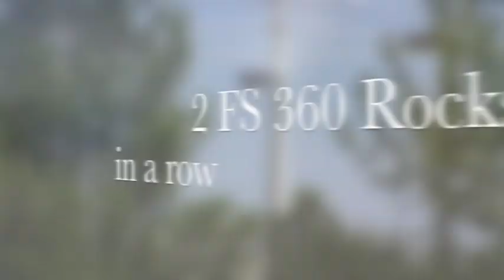Front side 360 Rock & Rolls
My match for the 2 Front side 360 Rock & Rolls, Facebook Game of Skate. Good times!